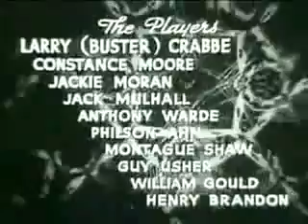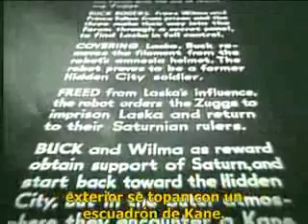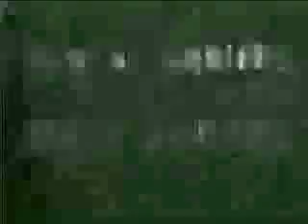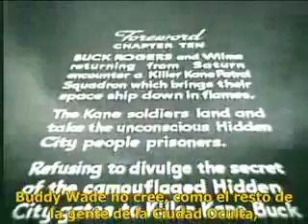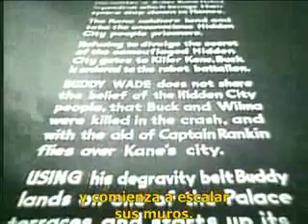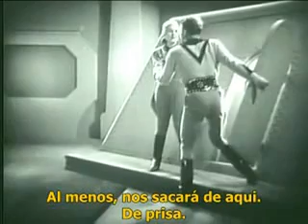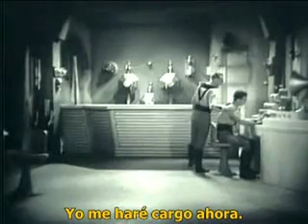serial 1939 BUCK ROGERS Capitulo 9 Cuerpos Sin Mentes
BUCK ROGERS SERIAL -1939- Capitulo 10 Barreras Rotas